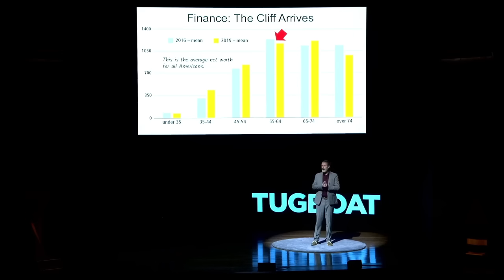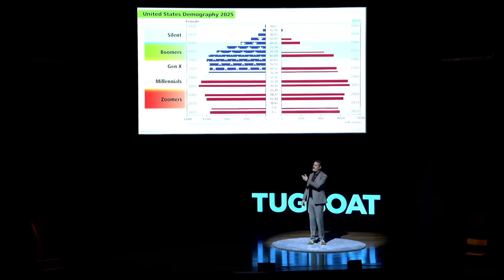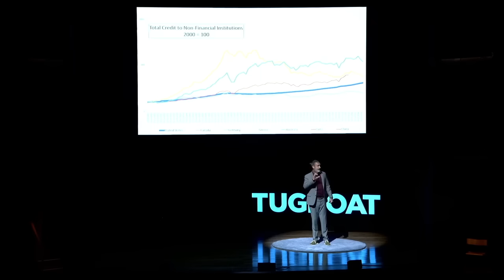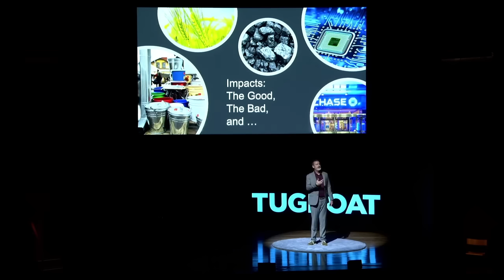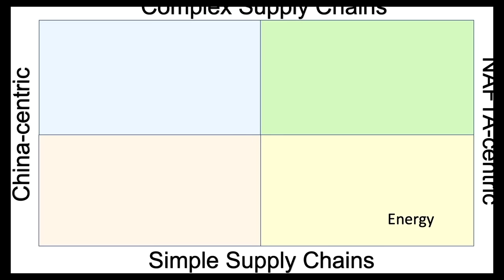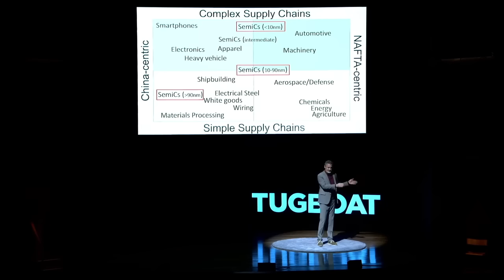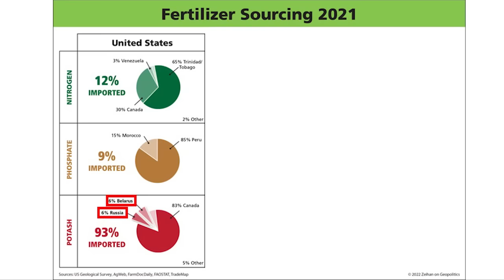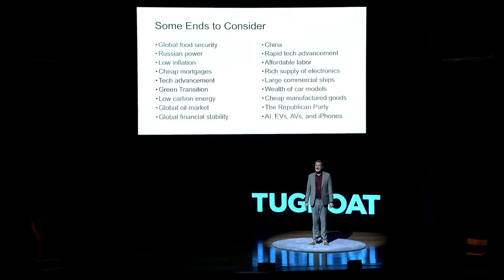A Peek Past the End of the World - Peter Zeihan - Tugboat Institute - 19 March 2024